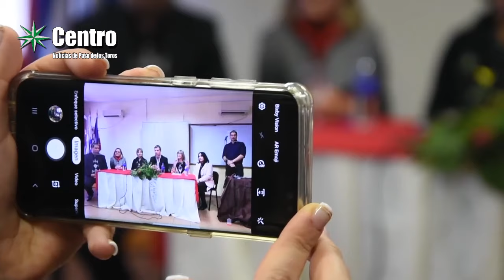Cursos de Lenguas extranjeras en Liceo 2 de Paso de los Toros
El Proyecto Comunidad Plurilingüe permitirá que escolares de sexto año, estudiantes de Educación Media, padres y comunidad en general accedan a cursos gratuitos de francés, portugués y lengua de señas, que se dictarán en dicho centro educativo.